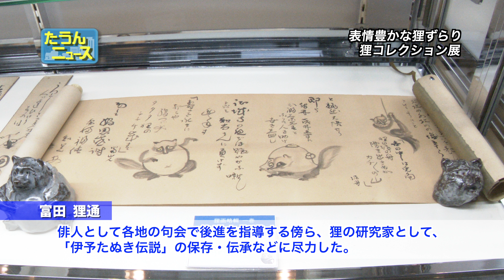【4K】たうんニュース2022年5月「道後温泉と狸をこよなく愛した富田狸通氏『狸コレクション展』」